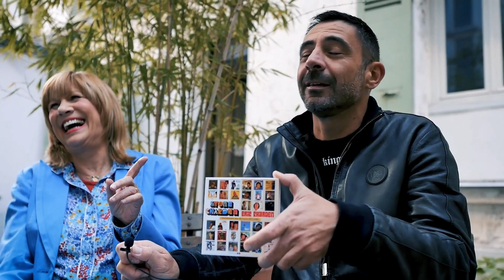Interview de Stone par Matthieu Moulin, directeur artistique chez Marianne Mélodie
La chanteuse STONE interviewée par Matthieu Moulin pour célébrer la sortie du coffret 4CD Stone et Charden / Eric Charden "Anthologie des 45 tours 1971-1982", une exclusivité disponible